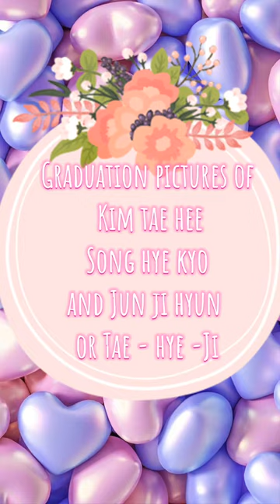Graduation pictures of Tae Hye Ji or Kim tae hee Song hye kyo Jun ji hyun